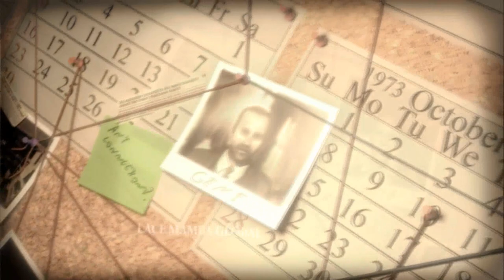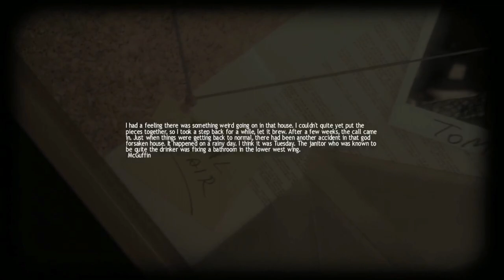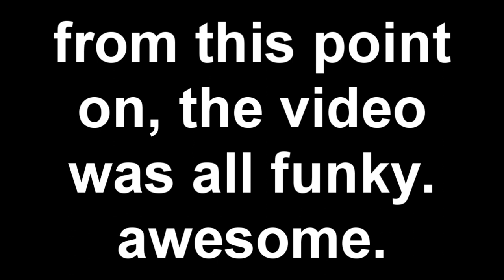1 CUP: Lucius [First Impressions]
This video was cut off a bit short due to some very messed up video footage but my final thoughts were that this game is VERY fun and a cool take on the genre of playing the badguy.